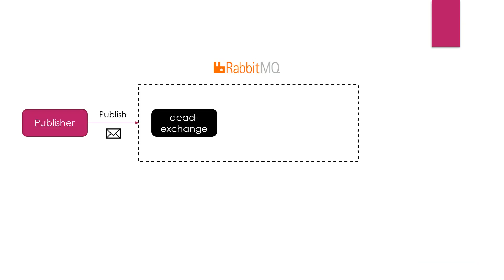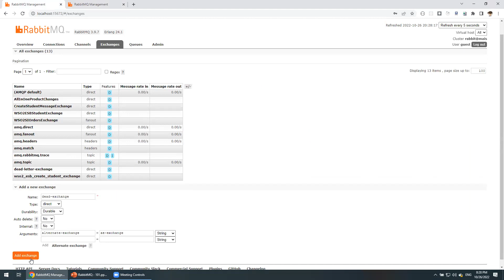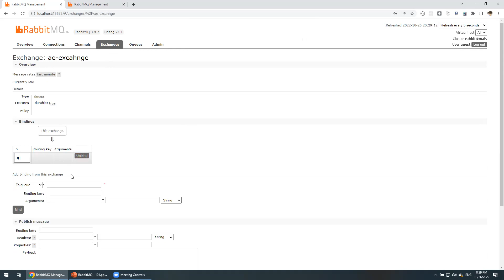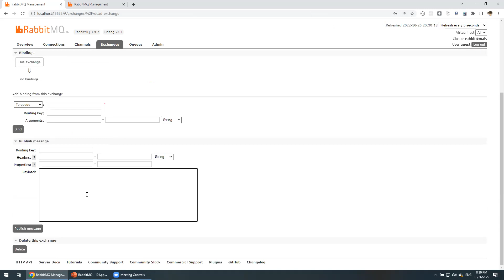008 - RabbitMQ - Alternate Exchange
How to use Alternate Exchange in RabbitMQ